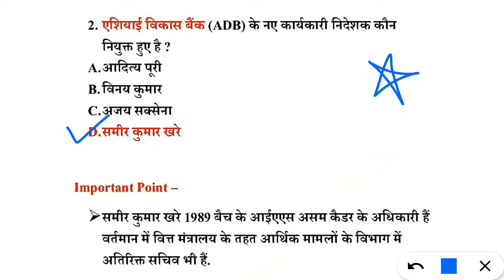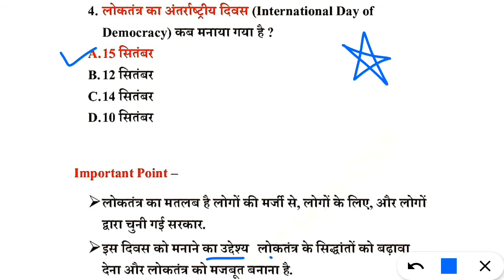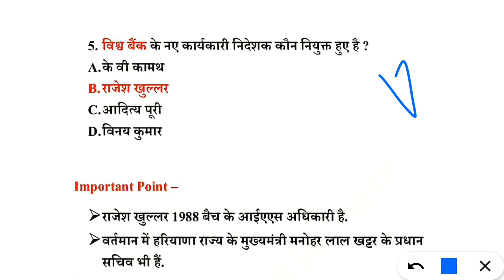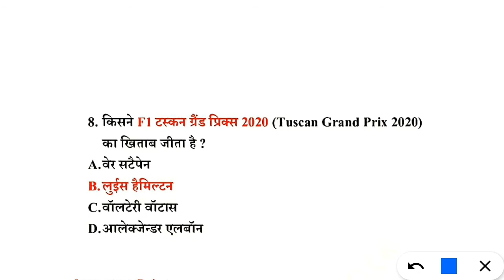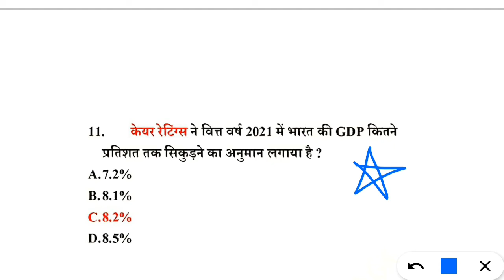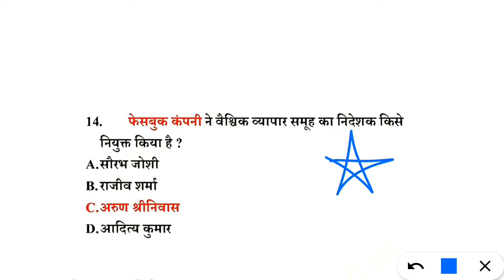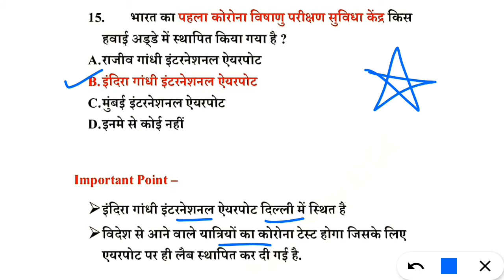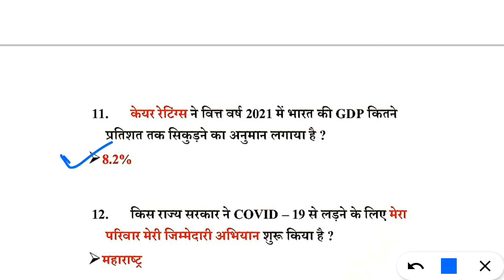17 September 2020 Current Affairs//UPSC , SSC , RAILWAY , Police//Current Affairs Important Question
17 September 2020 Current Affairs // UPSC , SSC , RAILWAY , Police //Current Affairs Important Question .